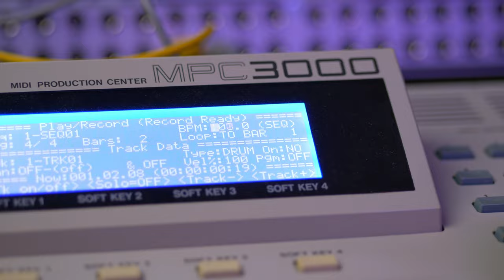Knot a Care | MPC 3000 Beatmaking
Here is another track, Knot a Care, from my album "Great Out",  streaming on Spotify and all other streaming platforms. Go check it out if you haven't already! With Cinco de Mayo coming up I was feelin like a Margarita as well, so shook up one for myself at the end!

Do you like 90's era hip hop? Do you like making cocktails? Well, me too.

Gear
Sampler/Drum Machine: Akai MPC 3000, MPC 1000
Sampler: Akai s950
Turntable: Technics SL-1200MK5
DJ Mixer: Stanton M.203
Microphone: Rode NT1-A
Interface: Universal Audio Apollo 8 Quad Thunderbolt
Patchbay: Behringer Ultrapatch Pro PX3000
Monitors: JBL LSR308
Headphones: Sennheiser HD380 Pro, Shure SRH440